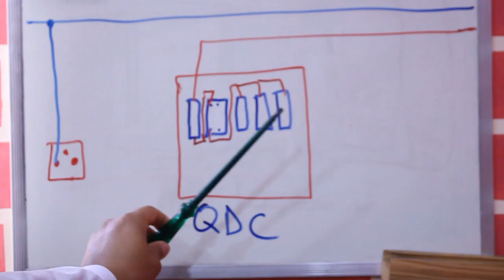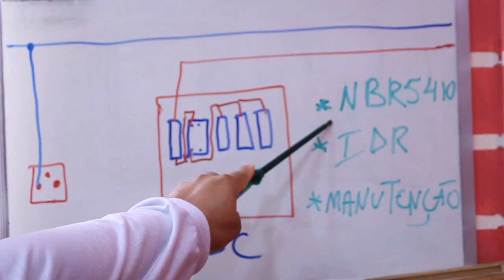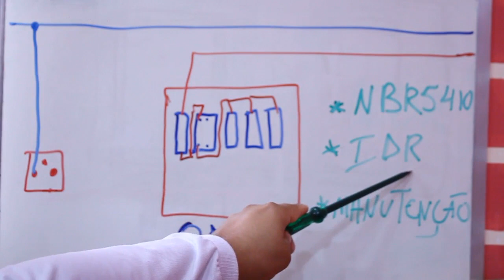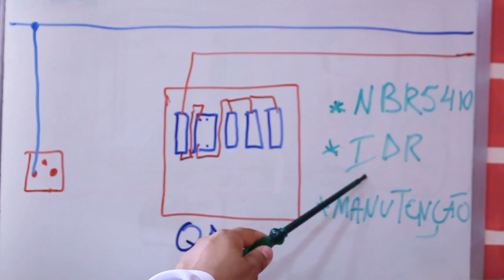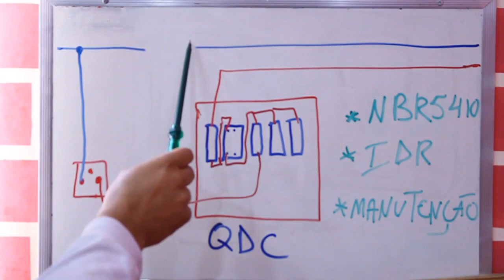Eletricista 3 DICAS p/ EVITAR este tipo de instalação (Neutro fora do QDC )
Canal Coisas de Eletricista
Neste vídeo vou explicar o tipo de instalação elétrica onde o condutor de neutro não passa pelo quadro de distribuição.
3 dicas para se evitar este tipo de instalação.

Instagran : @coisasdeeletricista.youtube

** Instagran do canal : @coisasdeeletricista.youtube